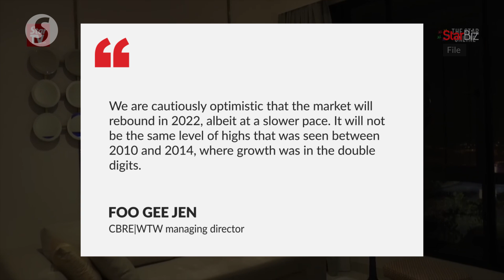Residential property to post moderate growth in 2022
Malaysia’s residential property market is expected to register moderate growth in 2022, with developers set to offer more need-based products following valuable lessons learnt over the course of the Covid-19 pandemic and the past.